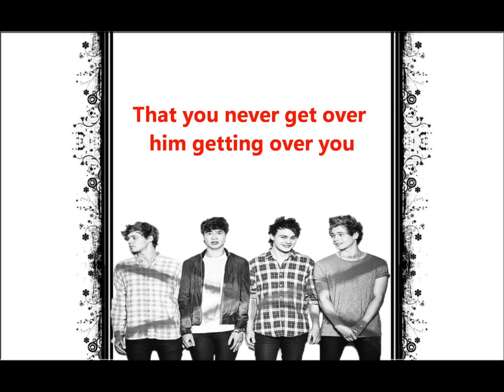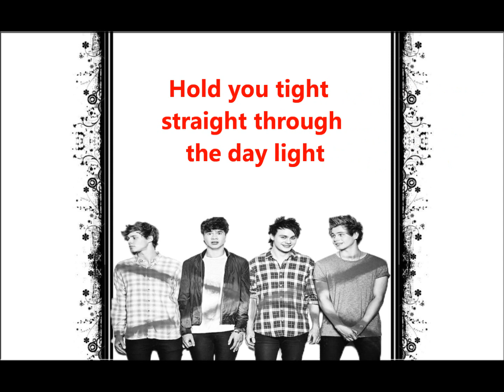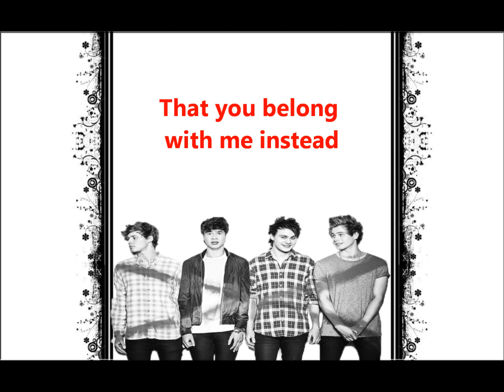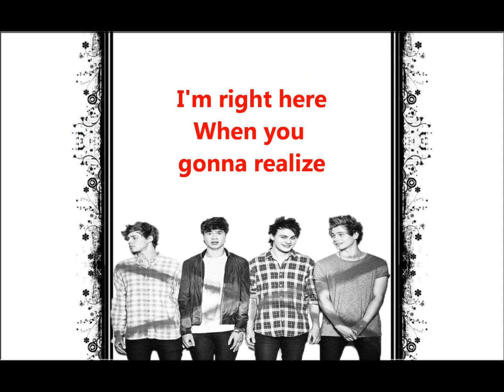Heartbreak Girl - 5 Seconds of Summer Official Lyric Video